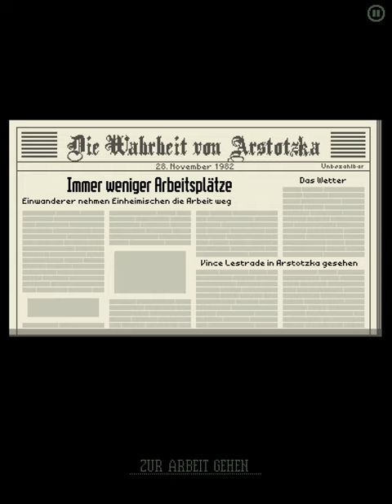LetsPlay Papers Please with Yannis! (Part 1)—18. August 2023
Lets Play; Papers Please!

With Yannis:D